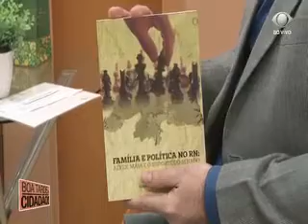05 11 18 Boa Tarde Cidadão Entrevista com Claudia Santa Rosa educadora